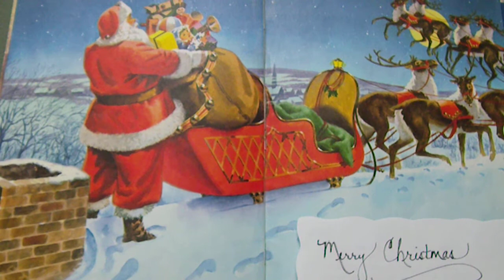Up On The House Top